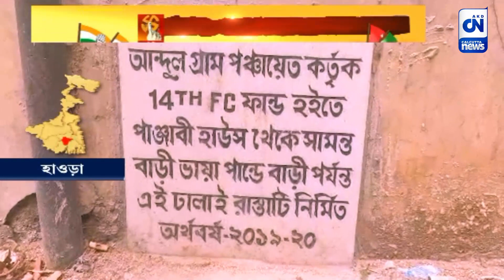ভোট প্রচারে কারচুপি! কেন্দ্রের উন্নয়নের প্রচার, কাঠগড়ায় শাসক দল | CN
পঞ্চায়েত ভোটে কেন্দ্রের উন্নয়নকে হাতিয়ার করে প্রচার চালাচ্ছে শাসকদল। এই অভিযোগে সরব হাওড়ার আন্দুল গ্রাম পঞ্চায়েত এলাকার স্থানীয় বাসিন্দা এবং বিজেপি কর্মীসমর্থকরা।